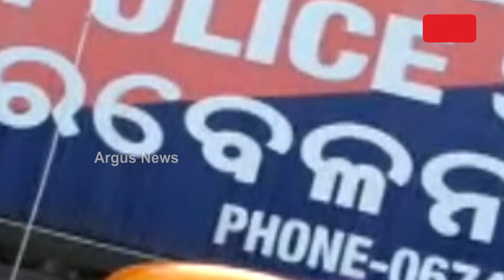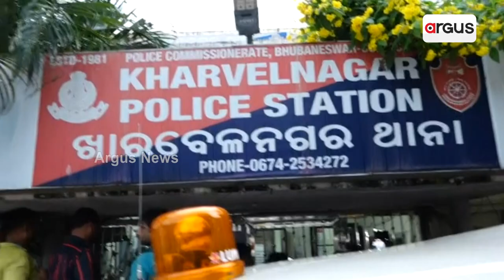ମହଙ୍ଗା ପଡ଼ିଲା ମହିଳା ସାମ୍ବାଦିକାଙ୍କୁ ଅସଦାଚରଣ || Tutu Nayak || Debasmita Rout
ମହଙ୍ଗା ପଡ଼ିଲା ମହିଳା ସାମ୍ବାଦିକାଙ୍କୁ ଅସଦାଚରଣ। ଟୁଟୁ ନାୟକଙ୍କ ଅସହ୍ୟ ଉତ୍ପାତକୁ ଚାରିଆଡ଼ୁ ବିରୋଧ। ମୁହଁ ଖୋଲୁନାହାଁନ୍ତି ମହିଳା ବିରୋଧୀ ଟୁଟୁଙ୍କ ସମର୍ଥକ। ମହିଳାଙ୍କୁ ଦୁର୍ବ୍ୟବହାର ମାମଲାରେ ଚୁପ୍ କାହିଁକି ?